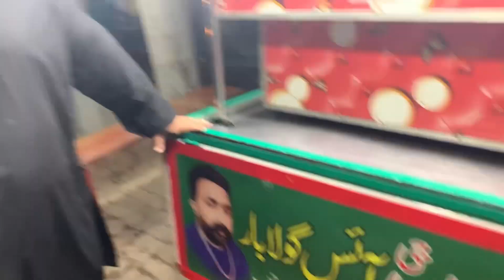Must-Try Ice Gola in Faisalabad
Ice Gola is a classic Pakistan summer recipe that is very famous with the kids. Made using ice and flavoured syrup, this delicious dessert recipe is a must-have during the scorching summer heat. This recipe would bring back your childhood and would surely be loved by everybody!